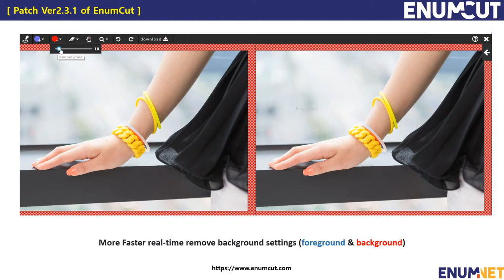[ Notice : Patch Ver2.3.1 of EnumCut - More Faster real-time cut remove background settings ]-Short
Enumcut have finished server maintenance & upgrade ver. 2.3.1 to become more easily to access and use.

1) More Faster real-time cut remove background settings (foreground & background) : Real-time background removal due to mouse masking reaction
2) Improved the foreground & background setting algorithm
3) Bug Patch Ver 2.2.2  of EnumCut

If you have any inquiry regarding the renewed website, please contact below.
We will continue to provide a more good service environment.
By Enumnet

Enumcut!